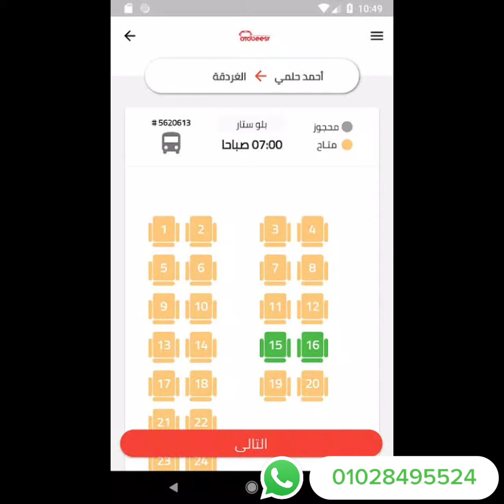أحجز تذكرتك علي أحدث و أسرع الأتوبيسات بأفضل الأسعار لأي مكان في مصر - Book your bus ticket in Egypt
لو مسافر قريب و عايز تحجز تذكرة علي أحدث الأتوبيسات و أسرعها و مواعيدها تناسبك و بسعر مناسب مع شركة (توصل بالسلامة) هنقدر نحجزلك أفضل خط سير لرحلتك.
فقط راسلنا علي الواتس اب و قلنا منين حابب تسافر و رايح فين و لكام شخص و ذهاب و عودة و لا ذهاب فقط و تواريخ السفر و سيب الباقي علينا.

طرق الدفع اي محفظة اليكترونية و التذكرة بنرسلها لك عبر الواتس اب في أقل من 30 دقيقة.

go bus
go mini
blue bus
otobeesy
Gold Horse Transport co.
Delta bus
جو باص
جو ميني
بلو ميني
أوتوبيسي
الحصان الذهبي
السفر بالأتوبيسات
السفر
السفر الي شرم الشيخ
السفر للغردقة
السفر لمرسى مطروح
السفر للأسكندرية
السفر للأقصر
super jet
superjet
سوبرجيت
سوبر جيت
بلو باص ولا جو باص
فئات جو باص
الفرق بين جو باص وبلو باص
جو باص vip,
جو باص ايليت بلس
جو باص بورسعيد
جو باص ميني
جو باص دهب
جو باص ولا سوبر جيت
جو باص مرسى علم
موقف جو باص
مواعيد جو باص
otobeesy
بلو باص
بلو باص الغردقة
بلو باص مطروح
بلو باص شرم الشيخ
بلو باص من الداخل
بلو باص بيزنس
بلو باص فرست برايم
بلو باص كومفورت
بلو باص فرست كلاس
تجربة بلو باص
blue bus egypt
ميني بلو باص
اتوبيس بلو باص من الداخل
كراسي رجال اعمال بلو باص
باصات بلو باص
طريقه حجز بلو باص
ريفيو بلو باص
اتوبيسي المنصوره
اتوبيس يوتنج
شركة اتوبيسي
اتوبيس وايت باص